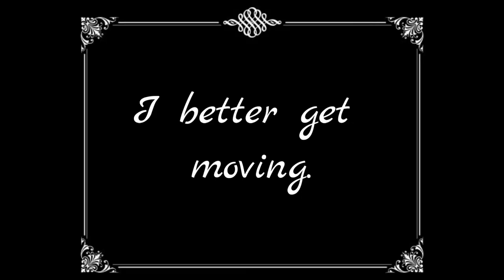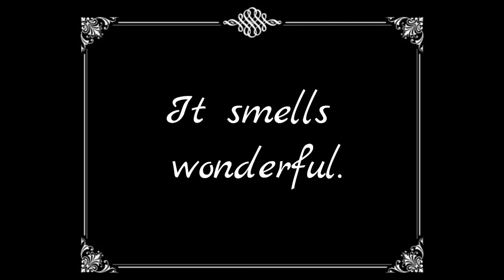Waking Up In The Morning: Silent Short Film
I've been wanting to make a silent short film for quite some time and had a blast doing it. Maybe I'll make more in the future.  Enjoy Waking Up in the Morning.